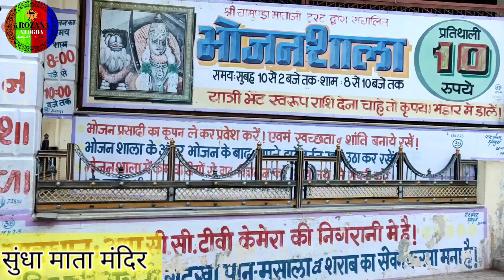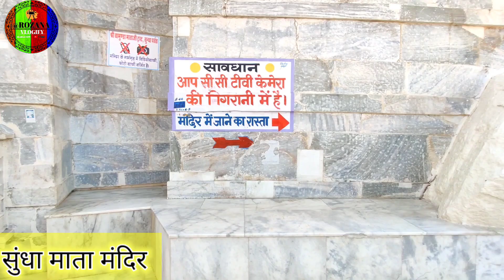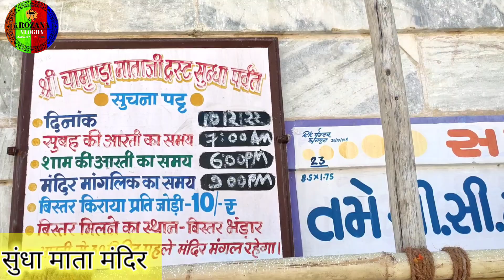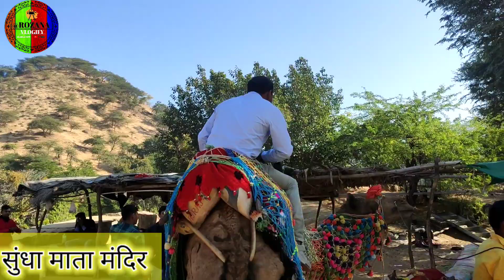Sundha mata Mandir Rajasthan | સુંધા માતા મંદિર રાજસ્થાન| सुंधा माता मंदिर की पूरी जानकारी